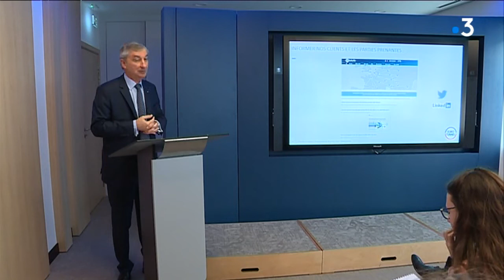Reportage à Calais ou comment Eurotunnel se prépare au Brexit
reportage de Loïc Beunaiche, Pascal mahoieu, Fraçois Lefebure